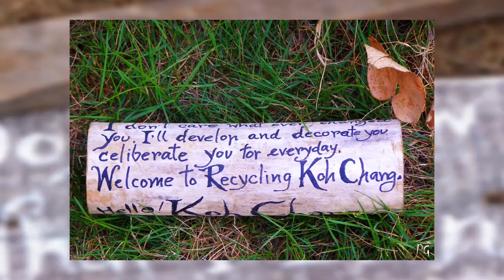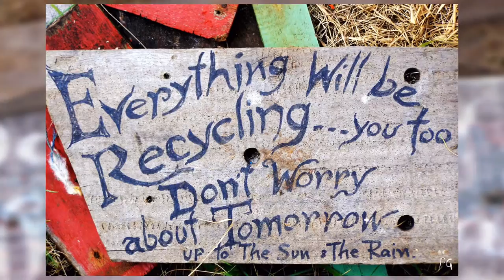Philosophie asiatique & art tribal | Expo | Philippe Germain Photographe | Tribal art philosophy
Quand les rastas des îles thaïes se mettent à philosopher, on dirait du Bob Marley !...
Au fin fond de l'Asie, sur les îles de Koh Chang ou Koh Payam...
Je vous propose quelques photos sur le sujet, en espérant avoir vos retours par commentaires.
►►► Si on aime, on encourage, on partage ◄◄◄

North_Sea... Sans paternité.

Philosophie asiatique et art tribal | Philippe Germain Photographe | Asian and tribal art philosophy